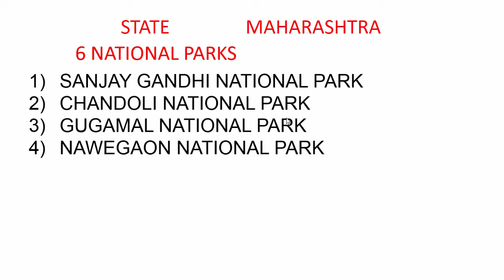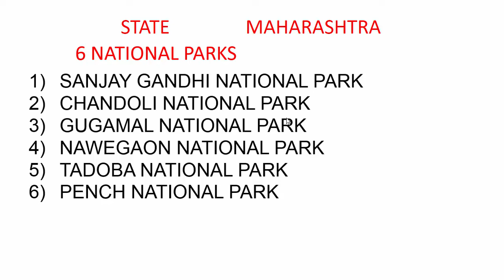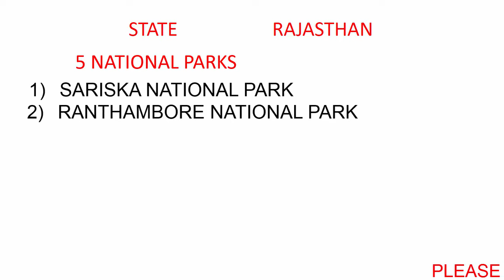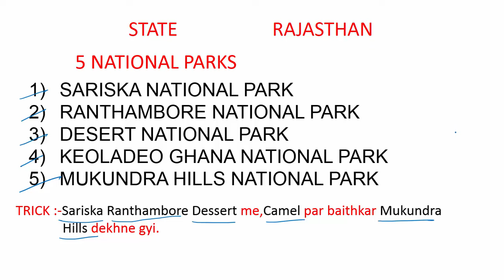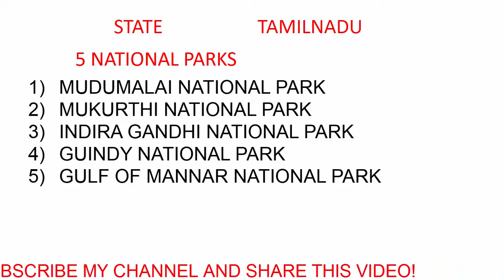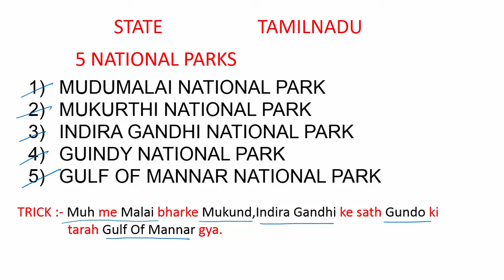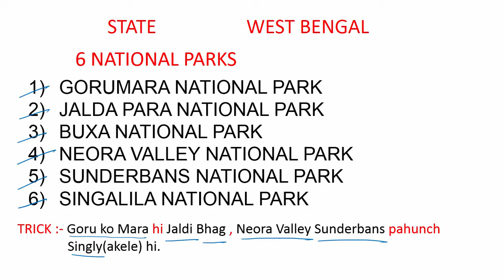Tricks To Remember National Parks in India (Easiest Way) Part-2 | STATIC GK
Tricks To Remember National Parks in India Part-2 |STATIC GK

many more .

Must Buy GK Books: For Banking, SSC and Railway Exams

→ Kartik Anand